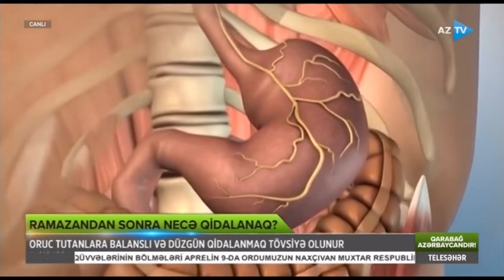Ramazan sonrası qidalanma necə olmalıdır?